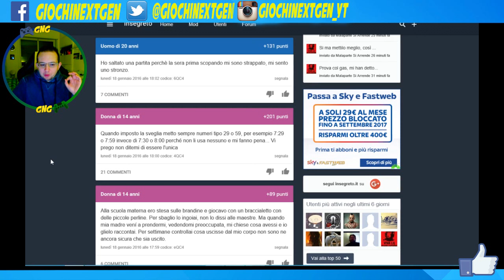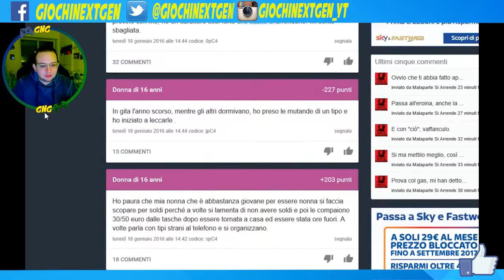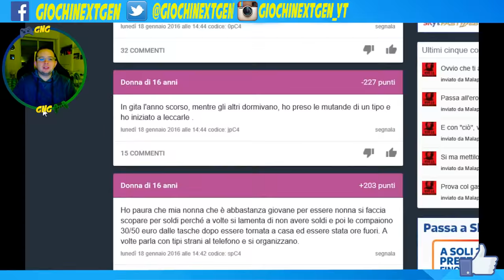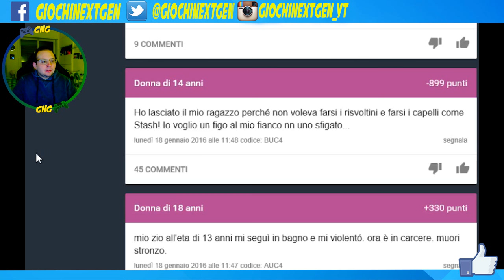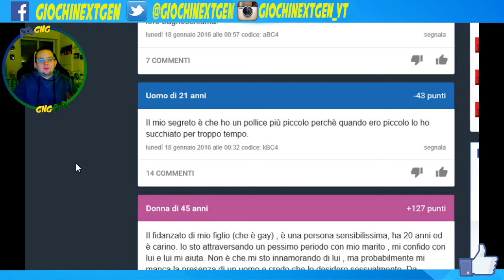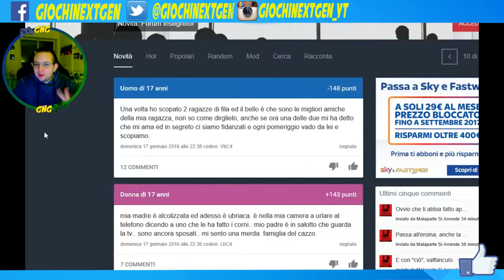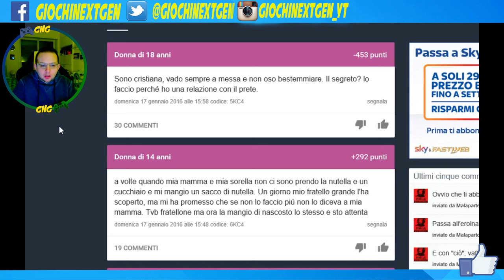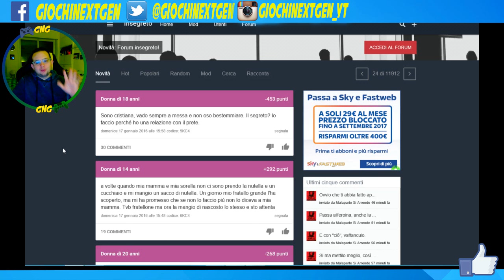Fidanzata Prostituta & Relazione Con Il Prete - INSEGRETO #5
Bella ragazzi, eccoci giunti al quinti episodio della rubrica InSegreto, con tanti altri segreti divertenti, assurdi veri o no che siano ma comunque sempre molto divertenti, buona visione! :)

► GRAFICA CANALE

► CANALI AMICI